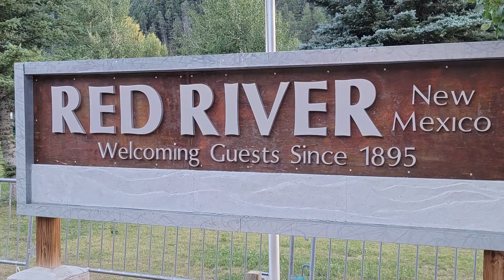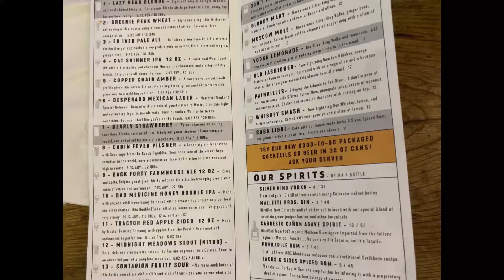Red River, NM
/ Music: "Fiesta de la Vida" by Aaron Kenny / Youtube Music Library/